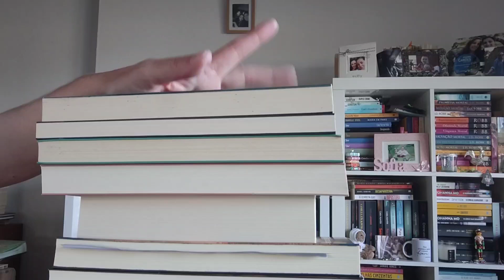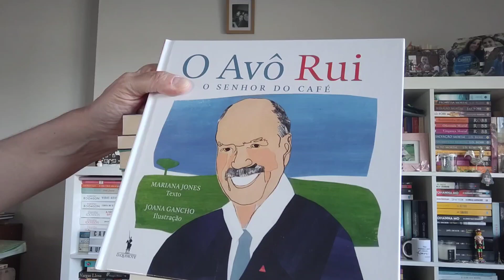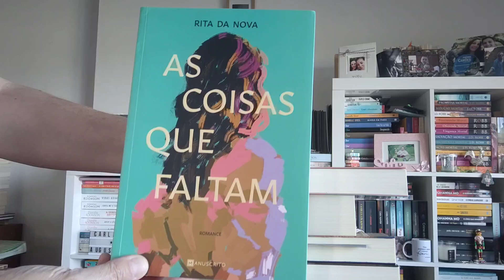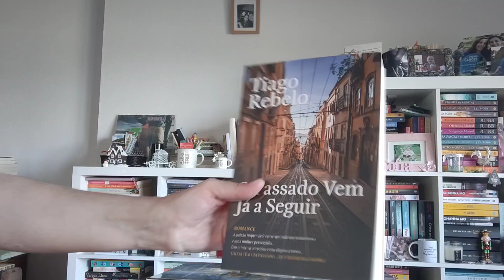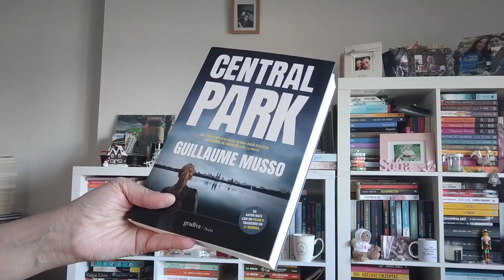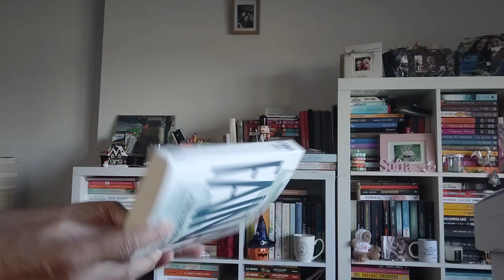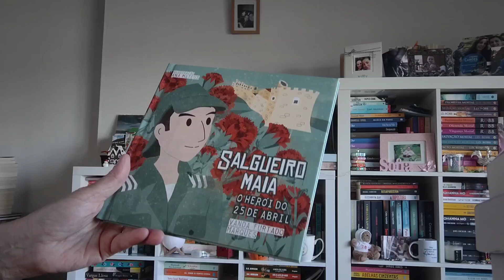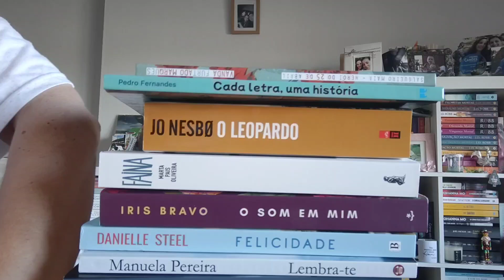Book Haul FLL e outros 📚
Compras na Feira do Livro de Lisboa e cedências de algumas editoras. 📚

Obrigada 🙏🤩